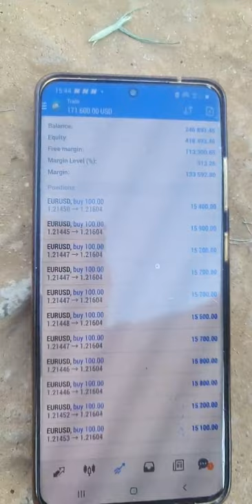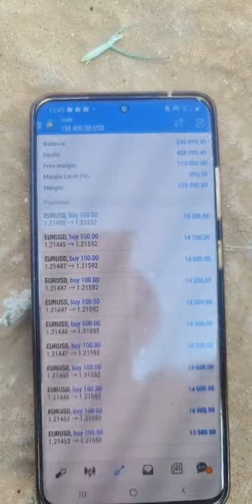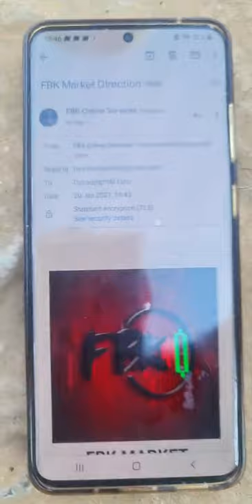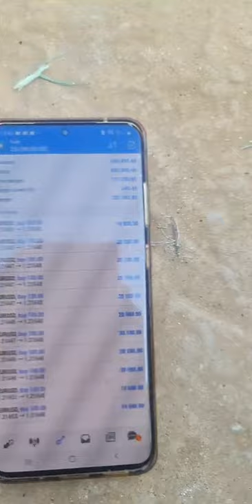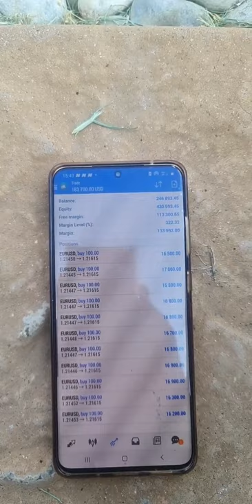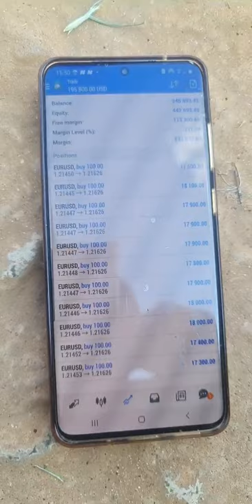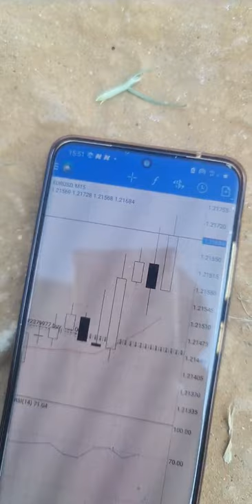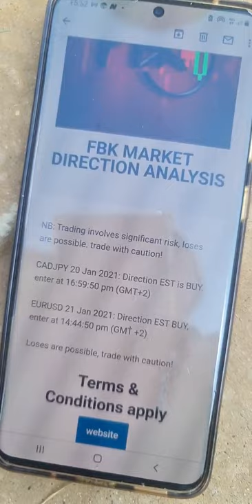Flipping Account From $200K to $400+K Trading EURUSD || DJ Coach FBK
In this video, DJ coach (FBK) continues to flip his account from $200+K to $400+K.